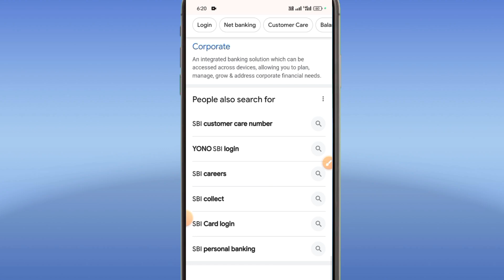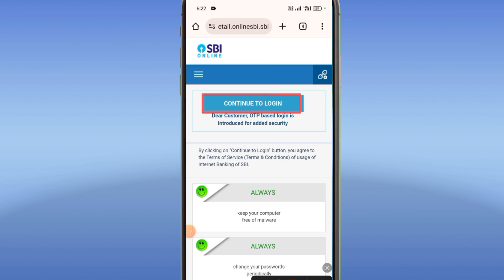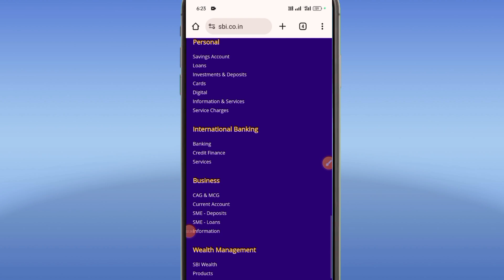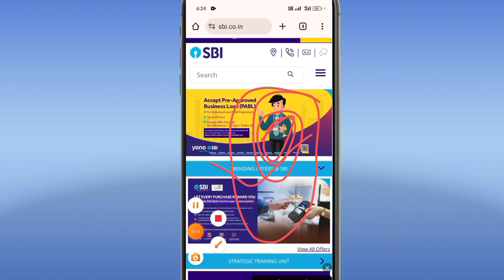Sbi Bank Me Kyc Kaise Kare 2024 | State Bank Me Kyc Kaise Kare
hello dosto aaj ke es video me bataya hai ki state bank of india me kyc update online kaise kare